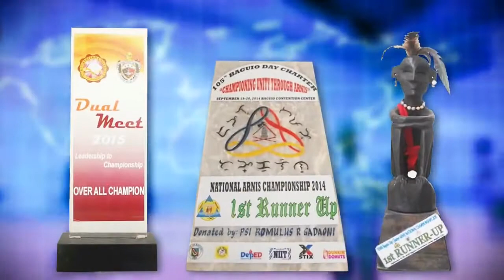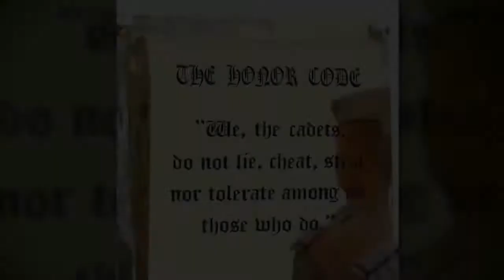DARE TO LEAD: Philippine Military Academy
The Philippine Military Academy is the premier military academy for Filipinos aspiring for a commission as a military officer of the Armed Forces of the Philippines. It was established on December 21, 1936 by the virtue of National Defense Act of 1935. It is patterned after the United States Military Academy.

The academy traces its roots to 1898, when General Antonio Luna led the establishment of the Academia Militar in the Philippines. From then on, the academy serves as a national historical landmark for historic contribution and its “long and unending line of quality military education.”[7] The campus is a popular tourist destination in Baguio City.[8]

Cadet Candidates for admission must undergo and pass series of testing (Written, Physical, Medical and Neuro-Psychiatric); around 400 men and women enter the Academy each June.[9][10] Students are officers-in-training and referred to as "cadets" or collectively as the "Cadet Corps Armed Forces of the Philippines" (CCAFP).[11] Tuition and monthly allowances are fully funded by the government in exchange for an active duty service obligation upon graduation.

The academic program grants a Bachelor of Science in National Security Management with a curriculum that maintains a high level standard of cadet's performance in academics, military tactics and sports & physical fitness. Cadets are required to conform with the Honor Code which states that "We, the cadets, do not lie, cheat, steal, nor tolerate among us those who do." PMA bases cadet's development in four aspects: character, academics, military and physical.[12] Graduates are commissioned as second lieutenants in the Philippine Army and Philippine Air Force and as ensigns in the Philippine Navy.

Despite the limited baccalaureate offered, the academy consistently places in the top 100 Universities and Colleges in Philippines for its quality education and management.[13] PMA is ISO 9001:2015 certified.[14]